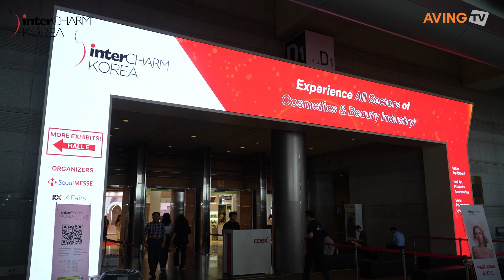비포텍, 붙이는 메니큐어 소개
비포텍은 오는 7월 24일(수)부터 26일(금)까지 3일간 서울 코엑스에서 개최되는 ‘2024 인터참코리아(InterCHARM Korea)’에 참가한다고 밝혔다.

한편, 올해로 22회째를 맞이하는 ‘2024 인터참코리아’는 서울메쎄와 리드케이훼어스가 공동으로 주최하며, 매년 산업통상자원부의 인증을 받는 글로벌 뷰티 무역 전문 전시회다. 매년 50여 개국에서 3,000여 명이 넘는 바이어가 내방해, 해외 바이어가 직접 찾는 글로벌 전시회로 성장했다는 평가를 받고 있다. 특히 이번 인터참코리아는 글로벌 퍼스널 케어 원료 전시회인 ‘인코스메틱스 코리아(in-cosmetics Korea)’와 동시 개최해 화장품 원료부터 완제품까지 한자리에서 만나볼 수 있다.